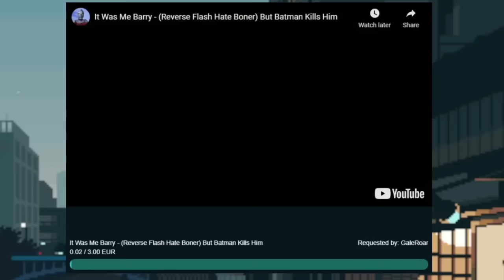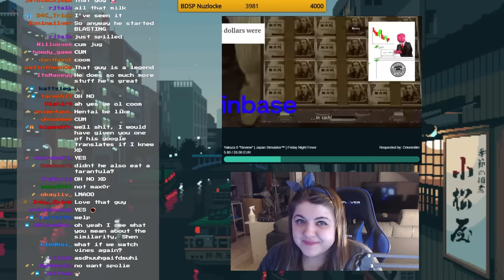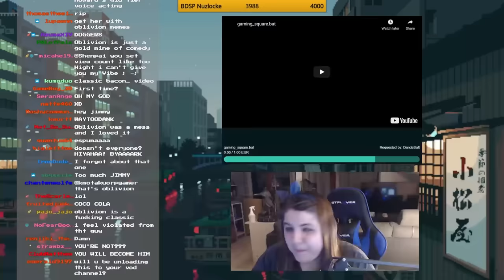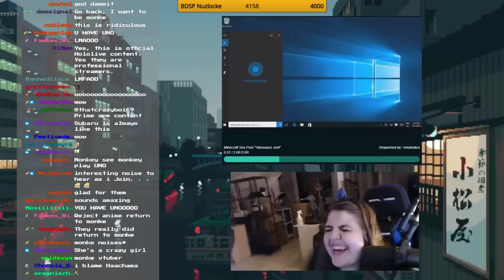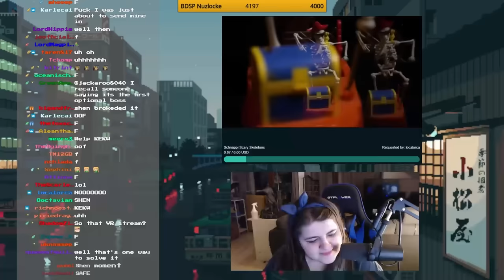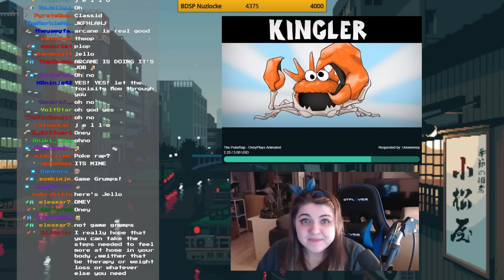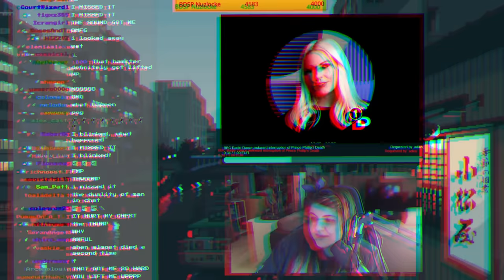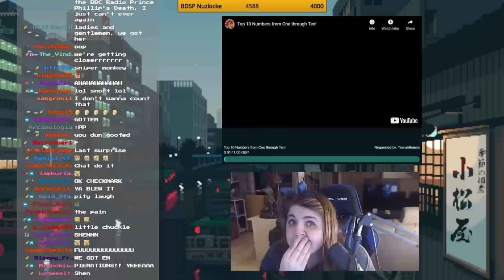You Laugh You Lose $25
Finally, it's what I deserve, my money to be taken from me